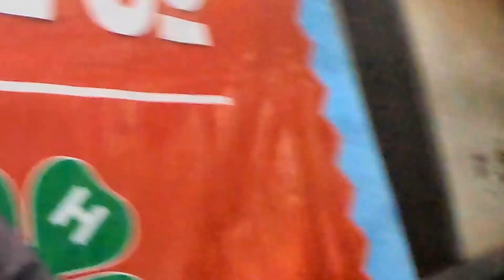Kentucky Bike Rally 2023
(Little Sturgis)